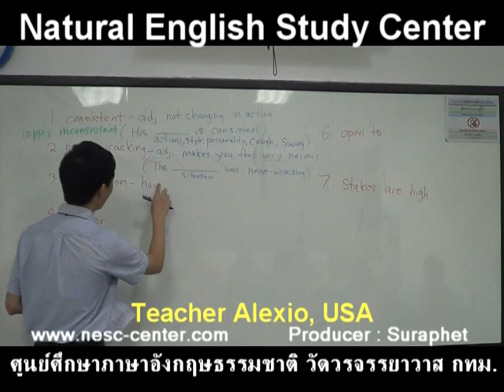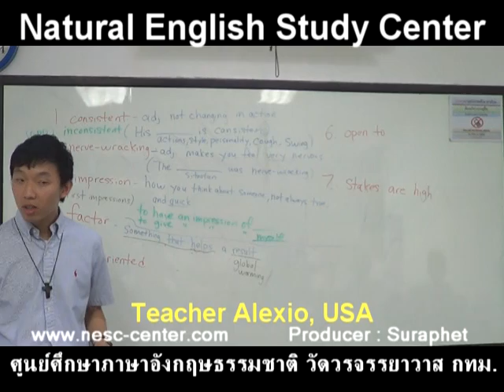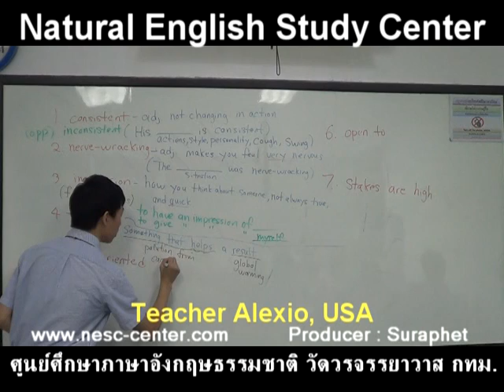suraphet 2972 English Teaching Teacher Alexio 1, USA